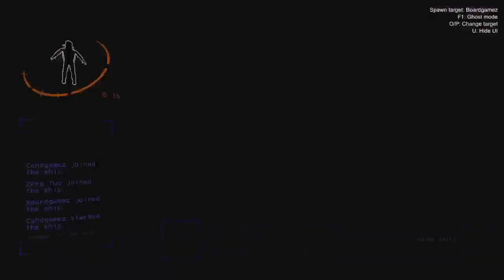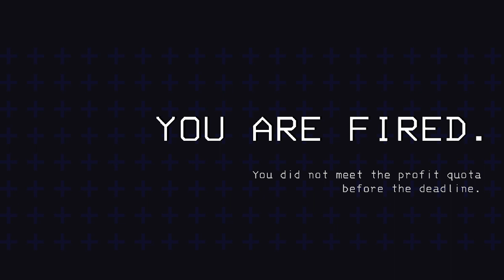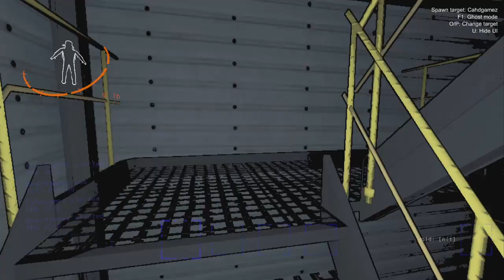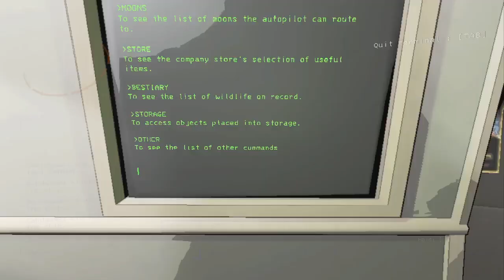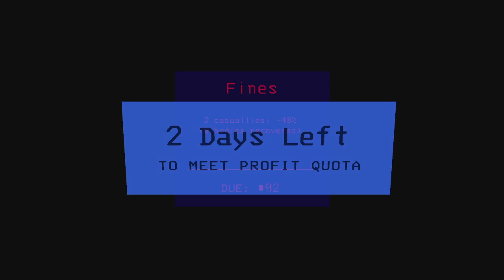Lethal Company with gamerpals! full episode modded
From hot dogs? to red lights flashing.